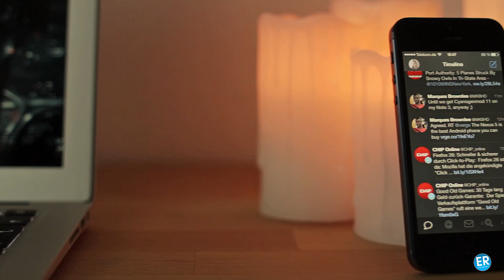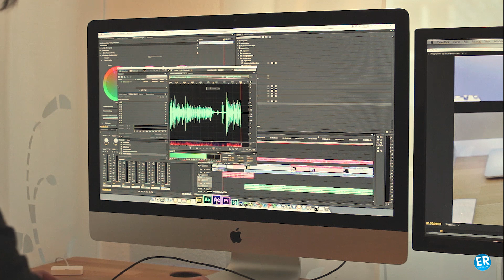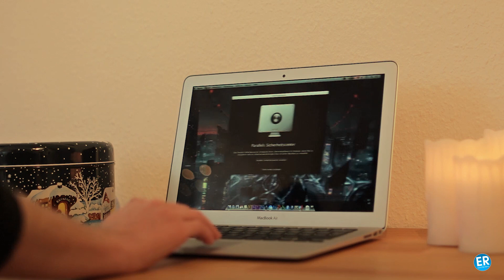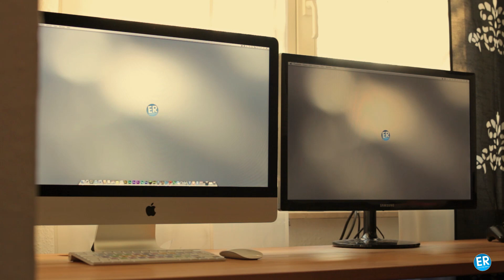What´s on my Mac? - 2013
Heute gibts mal ein von euch schon seit längerem angefragtes Video. Das ganze ist diesmal mit warmer Farbkorrektur gehalten, um mal so ein wenig die Weihnachtsstimmung mit in die Videos zu bringen, viel Spaß :)

Apps:
Tweetbot
Adobe Creative Suite CS6
Colin McRae Dirt 2
Portal 2
Recedriver Grid
Minecraft
The Cave
Parallels Desktop
Carousel
Memory Clean

CS6 Production Premium Student für Windows
CS6 Production Premium Student für Mac

Hintergrundmusik:
JUAN Cristobal -UTS (Under The Sheets)